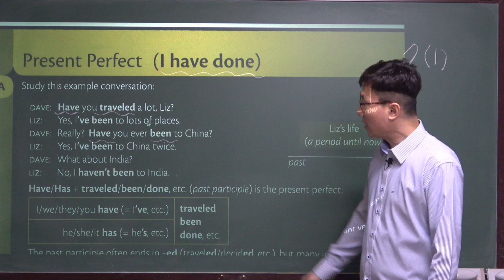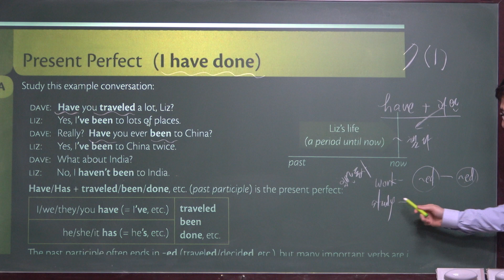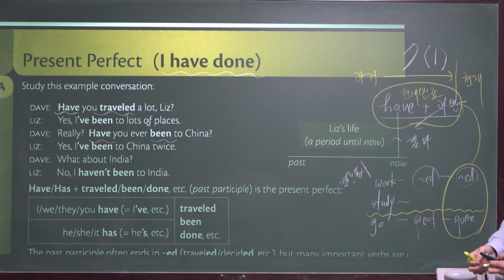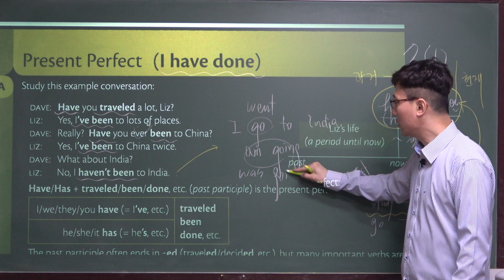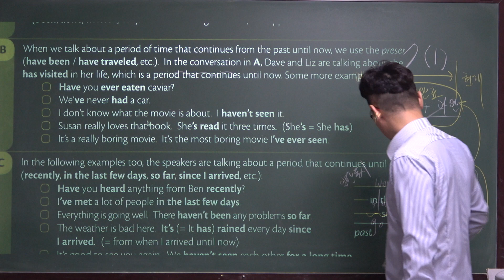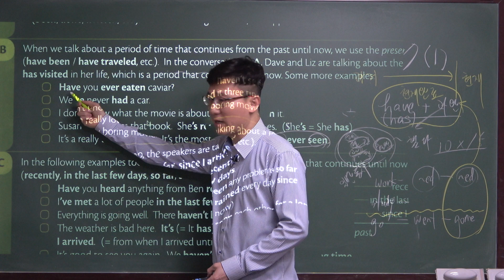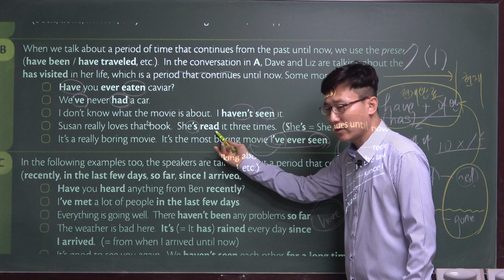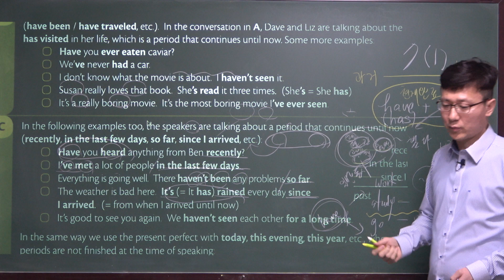7(1) 현재완료 동사형, have(has) + 과거분사, Grammar In Use Intermediate 7(1)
그래머 인 유즈 인터미디엇트, Grammar In Use Intermediate, 남목고내신대비학원, 서울윤쌤영어학원, 성인영어학원, 영어학원추천, 초등영어학원추천, 중등영어학원추천, 영어회화, 울산고등영어학원추천, 울산남목영어학원추천, 울산동구영어학원추천, 울산동구영어회화, 울산성인영어, 울산성인영어학원추천, 울산성인영어회화 울산영어, 울산영어스터디, 울산영어학원, 울산영어학원추천, 울산영어회화, 울산영어회화학원, 울산외국인영어, 울산중등영어학원추천, 울산직장인영어, 울산초등영어, 울산초등영어학원추천, 울산학원, 직장인영어, 청운고근처영어학원, 청운고내신대비학원, 초보영어, 파닉스영어학원, 현대고내신대비학원, 코로나영어, 코로나방역영어학원, covid19바이러스극복, 국회의원선거승리